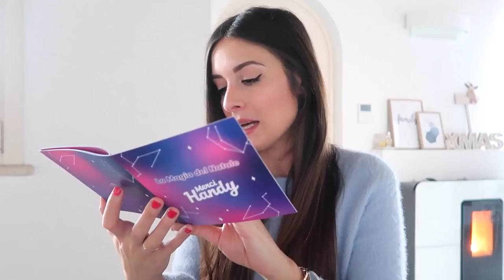IDEE REGALO per Natale! VLOGMAS #4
Dal 03 dicembre al 07 gennaio sconto del 20% sull'acquisto di 2 prodotti cumulabile con il mio 15% di sconto "GIADAFRADW"

Parte di questo video è stato realizzato in collaborazione con Daniel Wellington.